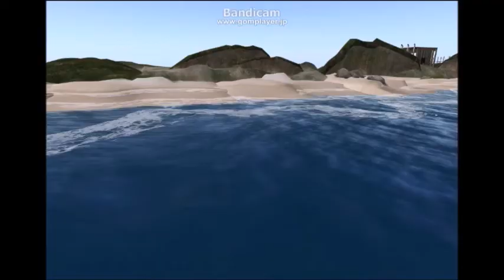Nanakurata Nagy vs Gypsy Danger vs Mothra